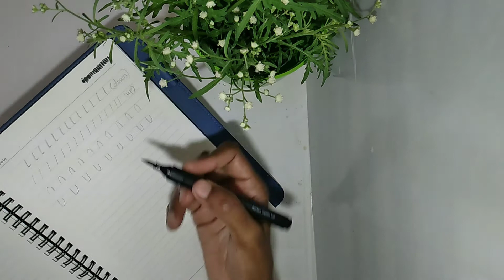how to improve handwriting | handwriting practice | English cursive writing | basic calligraphy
Basic calligraphy class / Improve your handwriting with easy practice / Alphabets & cursive in tamil

In this video i share basic calligraphy class.I teach the easiest way to write letters.This video helpful for all students and beginners. This is my 2nd callligraphy art class.plz do adjust your mobile brightness when watching this video for better view. I share my best keep support .

Watch my art videos,I promise my videos makes your day beautiful! Make your time useful,Make your tea time wonderful.
Share my videos for your loveable art friends.
Watch my video without skip.

Art materials for lettering art:

Tombow pen:

Camel brushpen 24 colours

Camel brushpen 12 colours

Brustro technical pen set:

White gelly roll pen:

Sketchbook (Brustro)

Sketchbook A5(Brustro)

Modern calligraphy set

Happy Writing/Write with me!